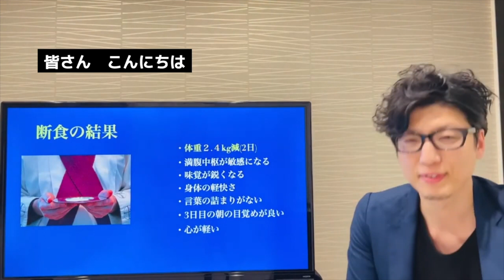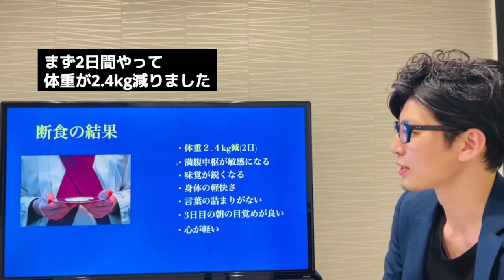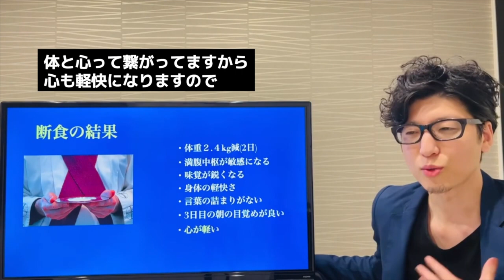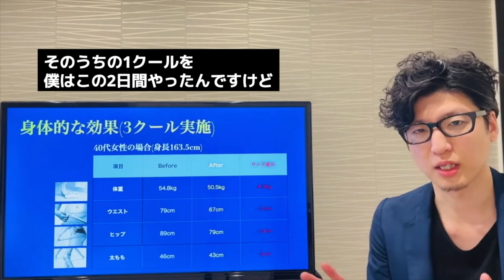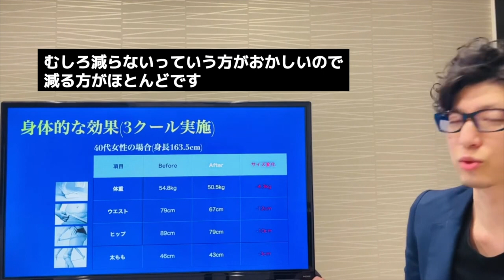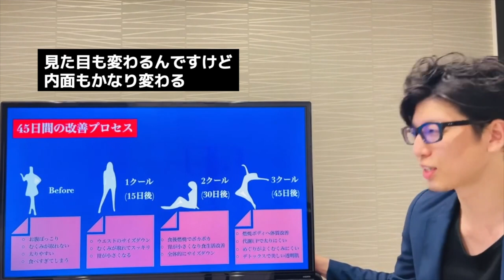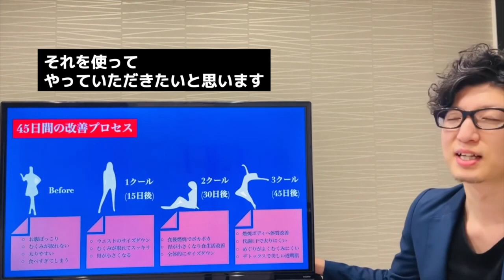【過酷な人体実験】断食をすると様々な効果が現れる。健康美のエキスパートKENが実証!!!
B.LABOは健康美研究所として視聴者の皆様が健康に美しく生きていくために必要な知識と技術を身につけられるチャンネルです。

本チャンネルでは5000年の歴史をもつインド・スリランカ発祥の伝承医学アーユルヴェーダとKENの調べた最新の研究論文や知識を掛け合わせた最古と最新の知識を提供しています。

■KENの経営するサロンのホームページはこちら

■KENの書籍
Abeaurim®-３万人以上のお客様をキレイにしてきた美容師が開発した究極のリラクゼーション

✅体質は季節や体調によって常に変わります。是非ご自身の体質をチェックしてみて下さい。

✅LINEでは健康美のプロフェッショナルを養成するセミナーや健康美情報(不定期)をお届けします。
ビジネス(コンサル可)にしたり自分の健康美のために使用したりと幸福な人生において重要な知識をご提供いたします。
もっと健康に美しくなりたい方はLINEのお友達追加してください♪

石田 健一（Kenichi Ishida）
・クリエイターズボーテ株式会社 代表取締役
　ホリスティックビューティーサロン
・VERITE'BEAUTE(ヴェリティボーテ)代表
・マーケティングコンサレーションズ代表
・深谷市後援オトナの寺子屋主催

【経歴】
2003年　美容室入社
2008年　イギリス留学(ヘアデザイン)
2013年　バリ留学(アーユルヴェーダ)
　　　　  独立開業
2019年　移転拡張オープン/会社設立
2021年　スクール事業創立
2023年　深谷市後援オトナの寺子屋開
2024年　コンサルティング事業創立(マ
　　　　　ーケティングコンサレーショ
　　　　　ンズ)
【資格】
・美容師
・管理美容師
・毛髪診断士
・毛髪診断士指導講師
・アーユルヴェーダセルフケアアドバイザー
・アーユルヴェーダセラピスト(3校卒業)
・カラーコーディネーター2級
・LINEヤフー認定資格　LINE公式アカウント　　Advanced(上級者資格)

所属団体
・日本毛髪科学協会
・日本アーユルヴェーダ学会
・日本エステティック協会
・ジェイ・エイブラハム(全米No.1コンサルタント)マスタークラスVIP会員